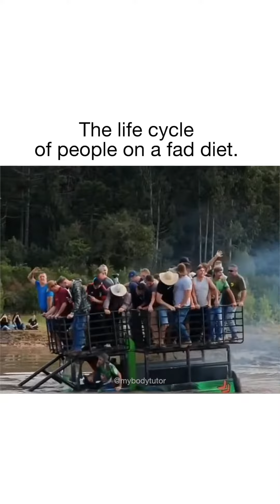Life Cycle of People on A Fad Diet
The music makes this *chef’s kiss*. Here's why I'm not a fan of fad diets 👇
They're short term oriented. They forbid entire food groups, and are extremely rigid.⁣
And the more rigid a diet is, the lower compliance is. ⁣
Sure, you might be able to stick with it for a few weeks...⁣
What happens afterward, though?⁣
The goal is to lose the weight AND keep it off, right? Right! :) ⁣
We all know people who've lost weight doing some ridiculous fad diet...⁣
But, they gained it back -- because the way in which they lost the weight wasn't sustainable. :(⁣